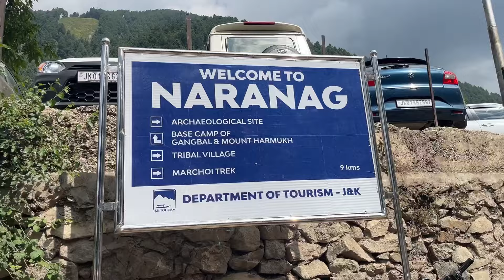1 day Trek with Big Tamil Youtubers|kashmir|Naranag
1 day Trek with Big Tamil Youtubers|kashmir|Sindhu Solo Traveller|Naranag|1 Day trek in kashmir

For Tour in kashmir ping me in Instagram or mail, details below

For Steel Foldable glass 👇
check this Instagram account
- anbudan.priya

Hi,
    I hope you like the video
and you will really enjoy watching!!!

Short intro about me
       Myself Sindhu, basically from Chennai,Tamilnadu(India) and i am living in kashmir .I am a solo traveler cum content creator.i have explored around 25 states in India in minimal Budget.In this channel i am sharing,how to do solo backpacking in budget and I do share about kashmiri culture,places to visit nd things to do in kashmir.
Now i am operating tour and trekking in kashmir .

      As i am the first solo backpacker cum youtuber in TamilNadu,i started writing my travel stories and travel tips & tricks in my Blog.kindly check it out

Love you loads my Dear SST❤

Jammu and Kashmir is called the 'Paradise on Earth' because: It has amazing landscape and scenic beauty. It has beautiful snow covered mountains, green valleys and natural lakes. Countless gardens with terraced lawns, cascading fountains and flowerbeds with rare flowers can be found in Jammu and Kashmir.
 if you want to explore kashmir kindly text me in instgram
instagram id - sindhu solo traveller official